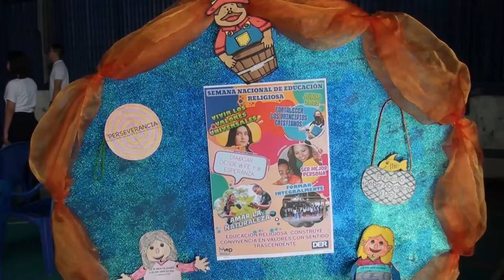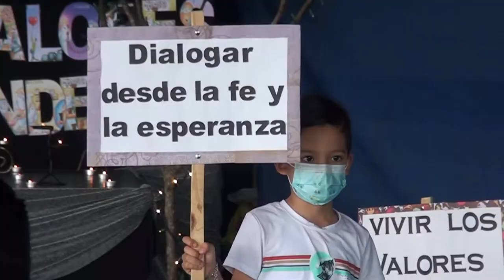Esta mañana se inauguró la semana de la educación religiosa, con un mensaje de paz en los centros ed